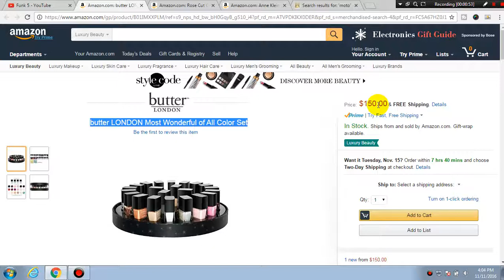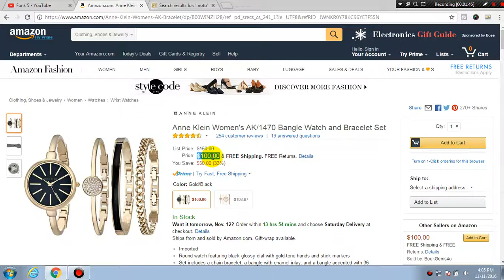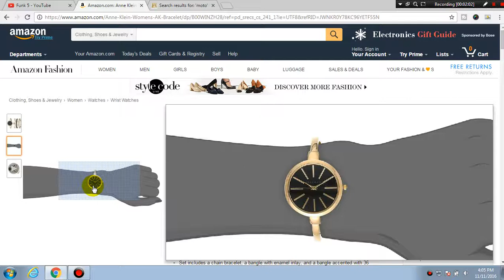5 Best Christmas Gifts for Your Wife in 2016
5 Best Christmas Gifts for Your Wife  in 2016